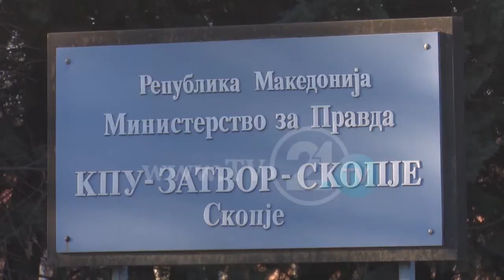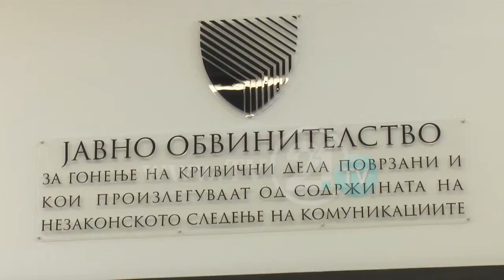БОЖИНОВСКИ ШТРАЈКУВА СО ГЛАД - ЗНМ БАРА ДА СЕ УКИНЕ ПРИТВОРОТ